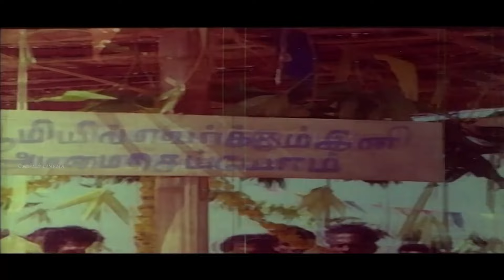நல்ல கருத்துள்ள பழைய தத்துவ பாடல்கள் | 60s Thathuav Padalgal | TMS | kannadhasan.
ShortFilms
Dubsmash
Special Programs
Events
Movie News